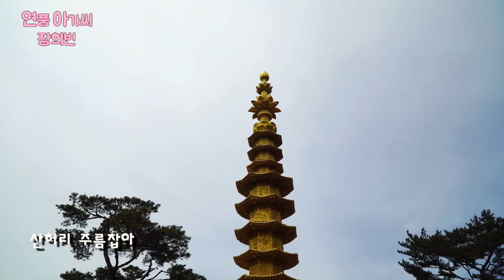가수 장희빈 타이틀곡 * 연풍 아가씨 * 작사 김성호 작곡 오해균 편곡 전홍민 배경 송도 청량산 흥륜사